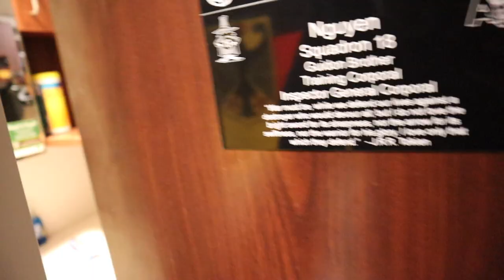Corps of Cadets Brass Culmination 2018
After a full semester of hard work, Squadron 18 fish have finally earned their coveted Corps Brass.